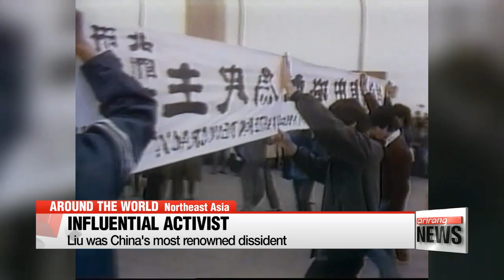Chinese dissident Liu Xiaobo dies in custody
간암 투병 中 인권운동가 류샤오보 사망

China's most prominent political dissident Liu Xiaobo has died at the age of 61.
The Nobel laureate was jailed in his homeland for his fight for democracy and human rights and was suffering from liver cancer.
With more on this and other news around the world….we turn to Ro Aram….
Aram… Liu had been in hospital since last month after being given medical parole, but passed away on Thursday.
His death will definitely sadden lots of people around the world, but many are also angered about the way he was treated by Beijing.

That's right Mark… he is the first Nobel Peace Prize winner to die under guard since the passing of German pacifist Carl von Ossietzky in 1938.
The Nobel Committee said the "Chinese government bore a heavy responsibility for his premature death".
He was awarded the prize in 2010, infuriating China, which tried to censor the news and boycott the award.
Liu's supporters and close friends are accusing Beijing for what they call gross negligence and political murder.
U.S. Secretary of State Rex Tillerson expressed his condolences and called on China to release his wife Liu Xia, who is under house arrest, and let her leave the country.
She was by her husband's side during the last days of his life.
Beijing's foreign ministry rejected the foreign criticism, saying its government made "all-out efforts" to treat Liu.
Chinese authorities refused Liu's dying wish to get cancer treatment abroad, despite international pressure.
He was jailed several times throughout his life, the first being for playing a significant role in the 1989 Tiananmen Square protests, which ended in a bloody massacre by Chinese troops.
His most recent conviction came in 2009, when he was slapped with an 11-year prison term for subversion after he co-wrote the Charter 08 manifesto, which called for political reform.
Liu Xiaobo will be remembered by many across the globe as one of China's most influential activists and intellectuals.